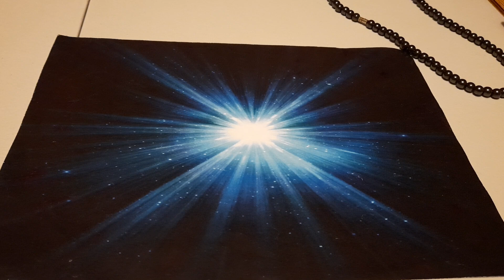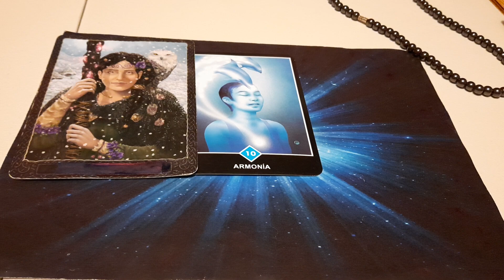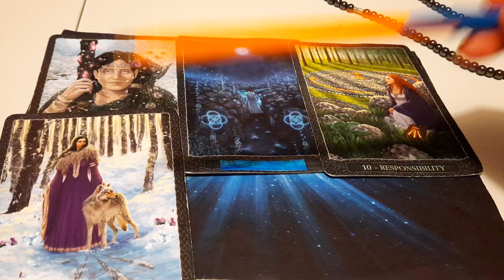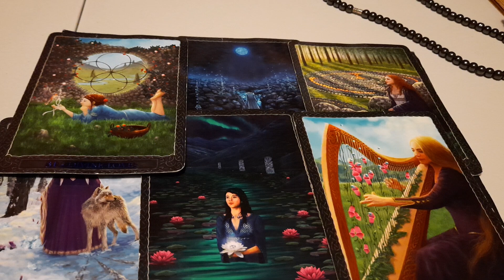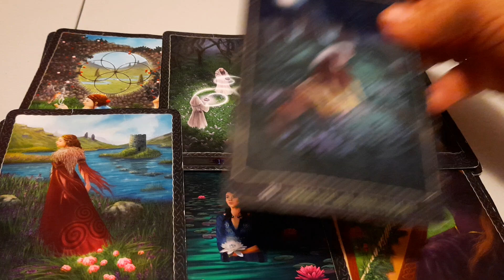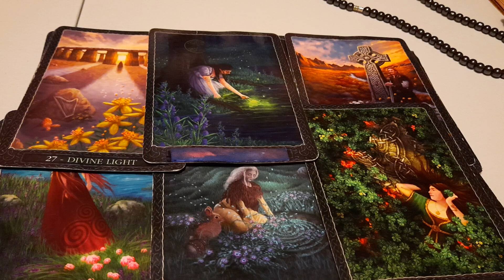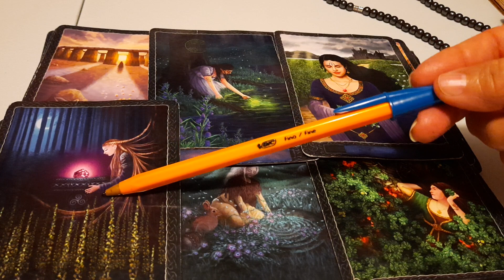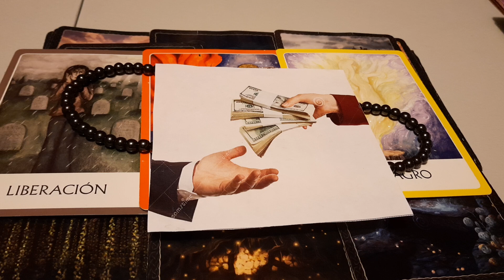TAURO MUEVES TODO CON TU MENTE INTELIGENTE,PRÓSPEROY SE TE DÁ TODO,💰💰💯,GÓZALO.